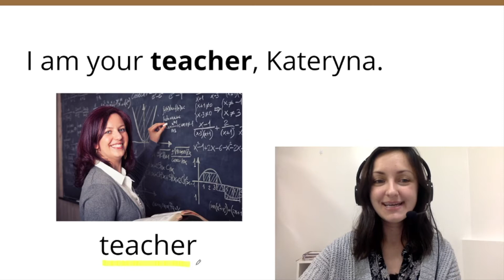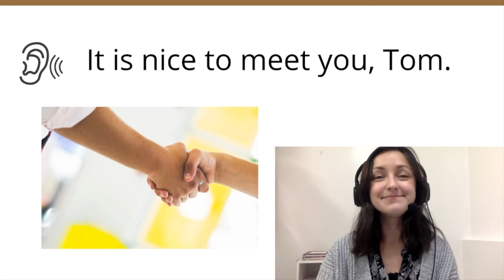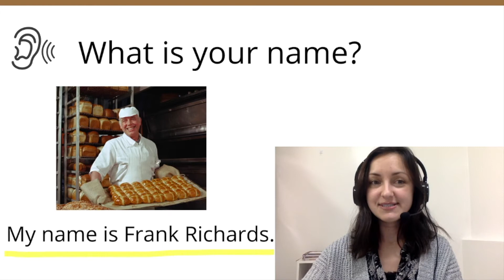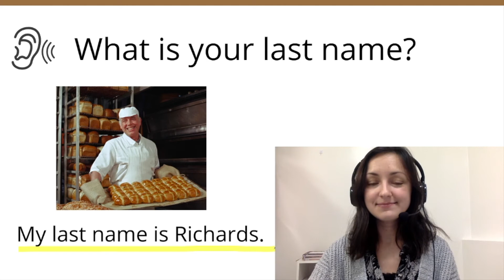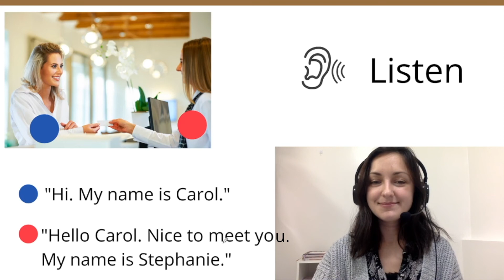English Lesson 1 - Level A1 - Hello! Nice to meet you. || Follow Along Lesson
Welcome to your first English lesson! I am your teacher, Kateryna
Learn to:
- Introduce yourself
- Greetings
- First name, last name